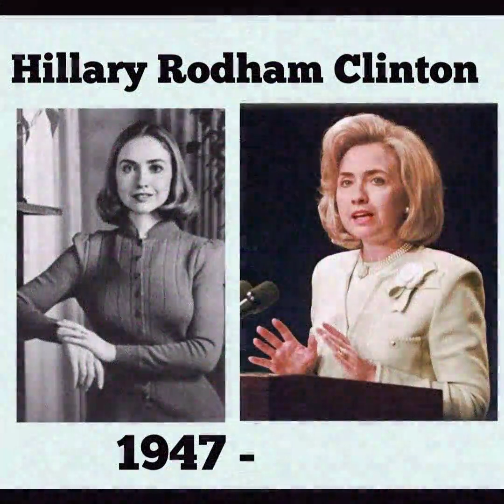Episode 8: Smash or Pass- an Intellectual conversation About Americas 1st Ladies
Join us as we learn about America's 1st Ladies and which ones would get it

Featuring Otis Timlin and Mike Effen Mcgowan